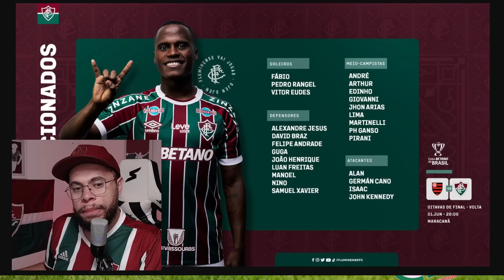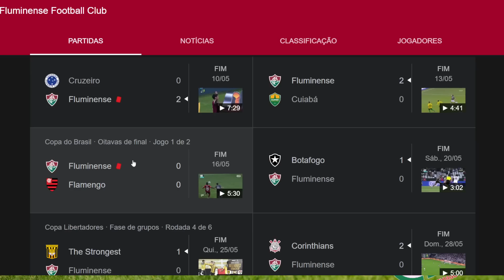OS ESCOLHIDOS DO DINIZ COMO VEM O FLUMINENSE PARA DECISÃO HOJE, FALTA TRANSAPARÊNCIA DA DIRETORIA